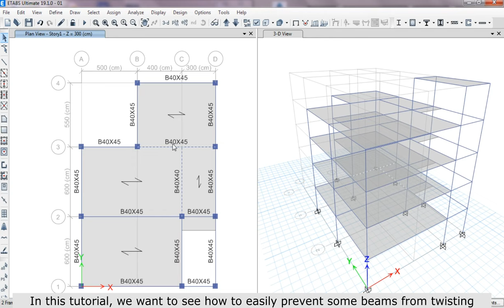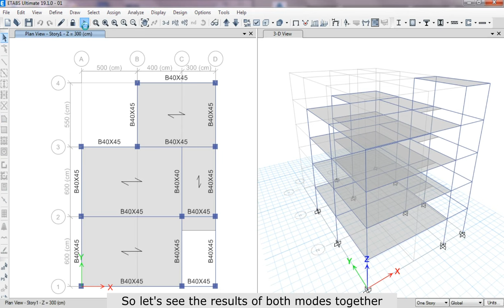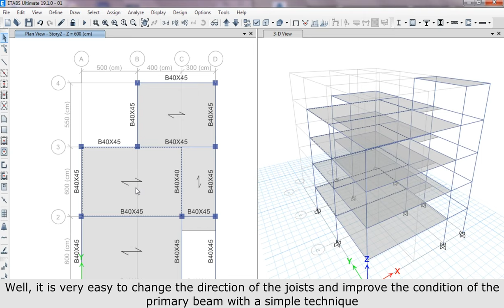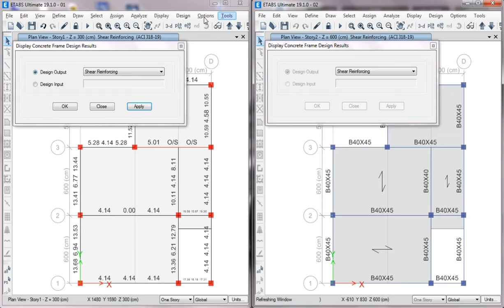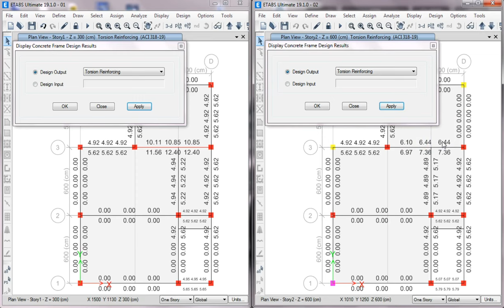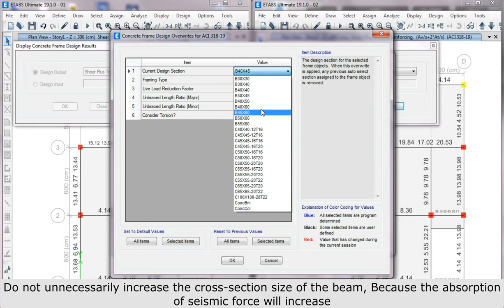How To Prevent From Making Torsion In Beams? In ETABS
In this short tutorial, we want to see how to prevent twisting in beams with a very simple technique.In fact, if we designers pay attention to this point, we have unnecessarily made the structural members critical and the dimensions of the beams or columns will increase unintentionally.